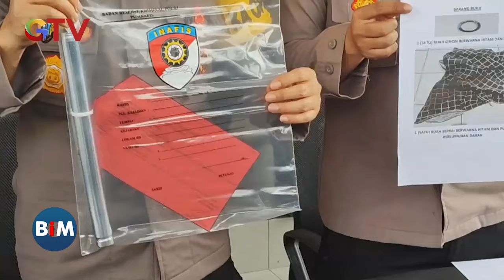Sakit Hati dan Inginkan Harta, Menantu Ajak Teman Bunuh Mertua - BIM 19/06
Buletin iNews Malam (BIM), Rabu, 19 Juni 2024